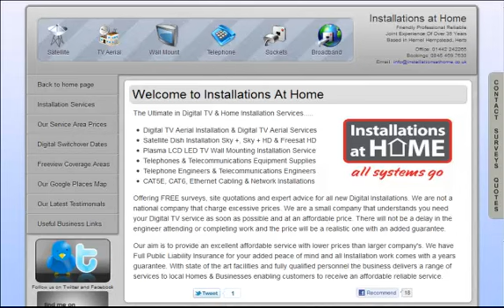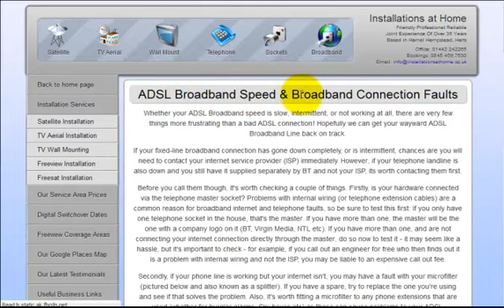Digital Installations in Herts & Surrounding Areas - UK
- We are digital installation engineers based in Hertfordshire and also servicing the surrounding counties. Our fully qualified engineers can install a whole range of services for TV Aerial, Satellite and Television... and we also provide Telephone and Telecom Engineering Services, along with Ethernet Cabling and Network Installations. We offer a free site survey and quotation... and all our work is 100% guaranteed for a full 12 months.